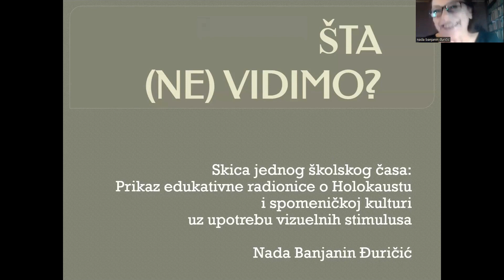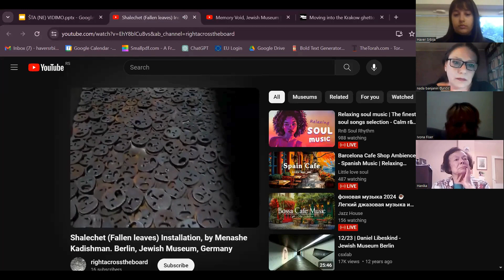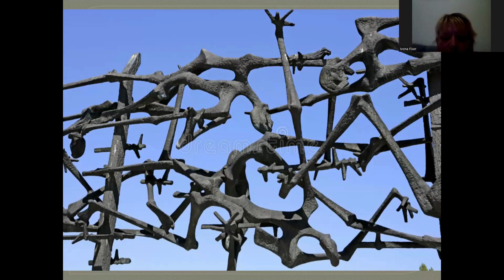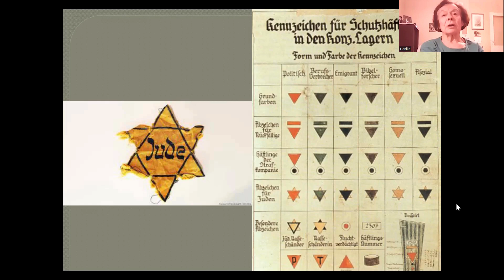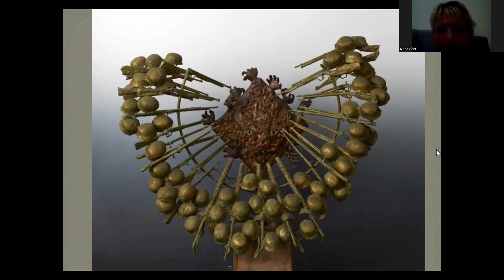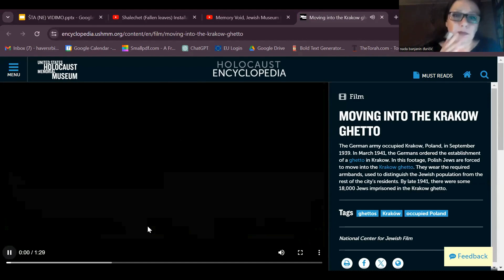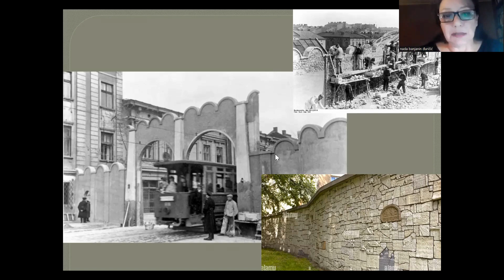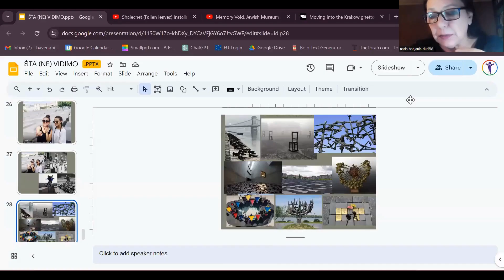Komemorativno edukativni program: ŠTA (NE) VIDIMO? _ Nada Banjanin Đuričić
ŠTA (NE) VIDIMO? _ Nada Banjanin Đuričić

Ovo predavanje bavi se temom Holokausta iz jedne drugačije perspektive. Tokom predavanja prikazana je skica jednog školskog časa, tj. prikaz edukativne radionice o Holokaustu i spomeničkoj kulturi uz upotrebu vizuelnih stimulusa.